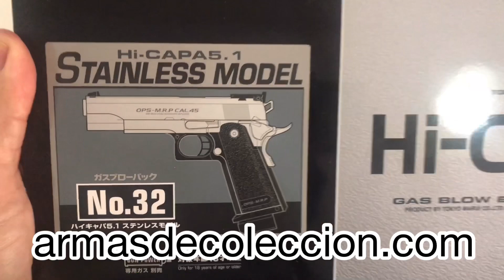Tokyo Marui Hi-Capa 5.1 stainless model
Características:

Calibre: 6 mm
Fuente de energía: Gas
Blow back: Si
Hop Up: Ajustable
Material: Metal, ABS
Capacidad del cargador  30+1 bbs
Energía  1 JUL.
Velocidad de salida: 290 fps
Paquete bolas Marui